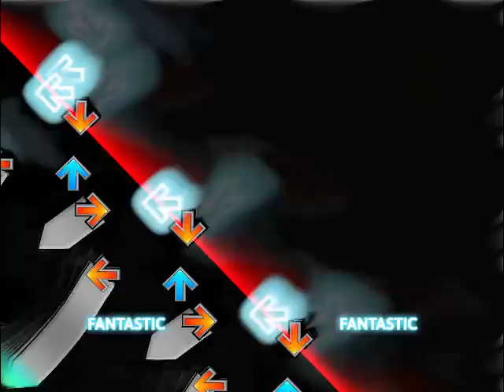Golden Rule [?] 80.27% NotITG SRTX